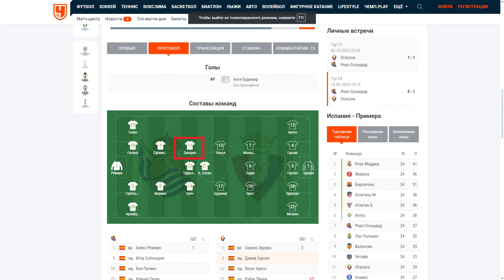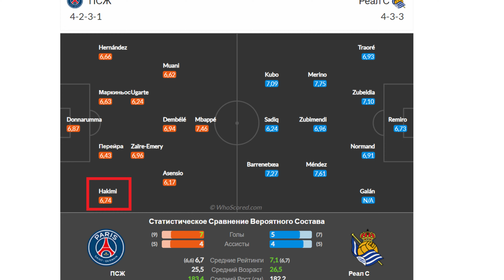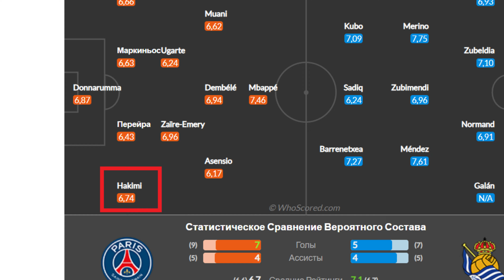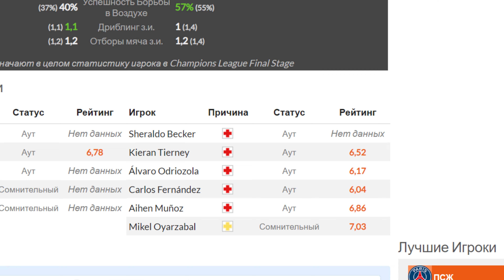Захарян забьёт ПСЖ? "Реал Сосьедад" удивит в Лиге чемпионов?